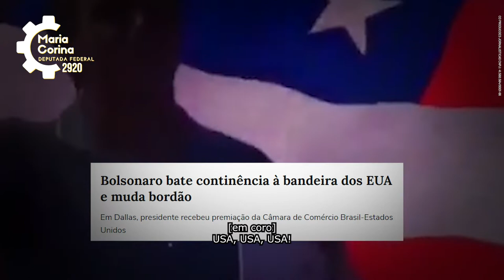Vote 2920: Maria Corina para deputada federal no Rio Grande do Sul